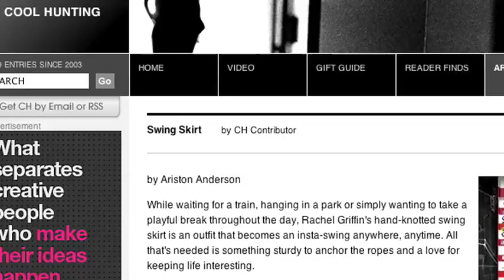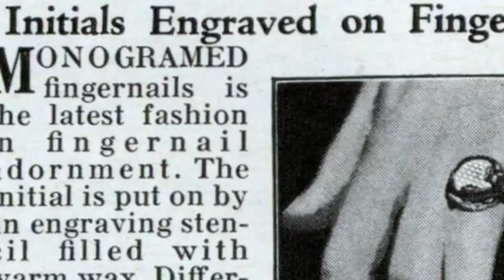Solve Puzzles, Read Minds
Rocketboom Daily News for January 20, 2009.